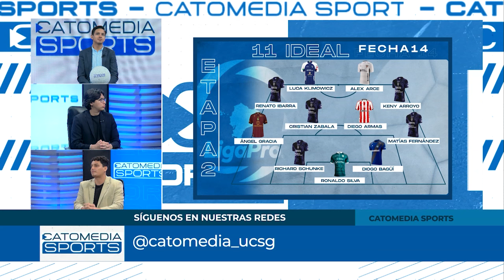CATOMEDIA SPORTS ⚽🏀🏐🏊🏼🚵🏼🏋🏽 - PROGRAMA COMPLETO - 25/11/2024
En este episodio de nuestro programa deportivo, analizamos todo lo que dejó la Fecha 14 de la Segunda Etapa de la Liga Pro 🏆🇪🇨: los resultados más destacados, el impacto en la tabla de posiciones, y los equipos que siguen en la lucha por el campeonato 🔥.

Además, repasamos todos los detalles de la gran final de la Copa Sudamericana 2024 🏆, donde Racing 🇦🇷 se coronó como el nuevo monarca tras vencer a Cruzeiro 🇧🇷 en un emocionante partido ⚽️.